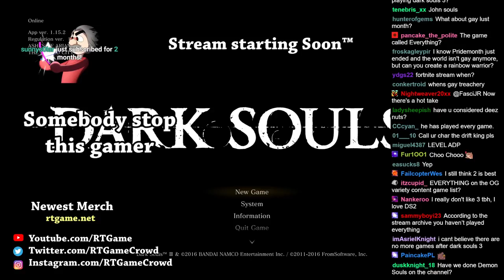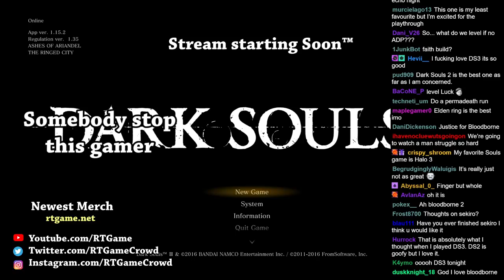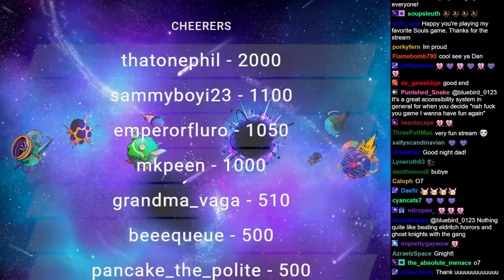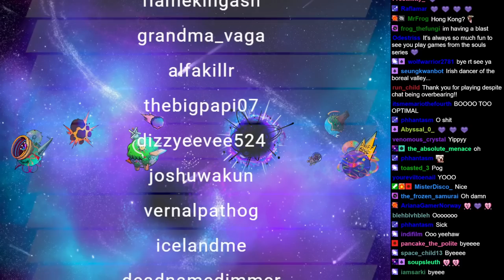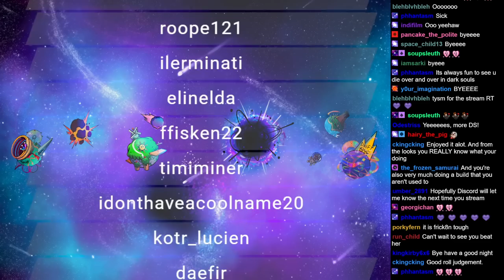RTGame Streams: Dark Souls III [1]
This video was streamed by RTGame, originally titled "PSYCHO Gamer proves how gamer he is -New Cupcake Plush available now -Type !Cupcake", and was broadcasted at July 1st 2023